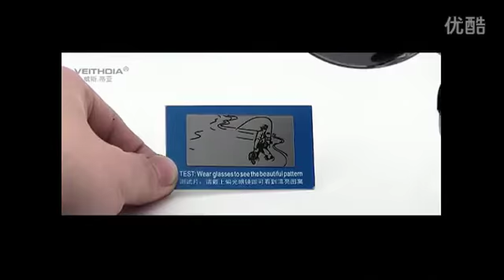Fashion Polarized Men/women's Sunglasses Reflective Coating Lens Eyewear Coating Lens Eye wear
VEITHDIA Classic Fashion Polarized Men/women's Sunglasses Reflective Coating Lens Eye wear Accessories Sun Glasses For Men/Women
Item specifics
Brand Name:Veithdia
Eyewear Type:Sunglasses
Item Type:Eyewear
Department Name :Adult
Gender:Men
Style:PilotLenses Optical Attribute:Polarized,Mirror,Anti,Reflective,UV400
Frame Material:Stainless Steel
Frame Color:Black,Gray,Silver,Gold
Lens Width:63 mm
Lens Height:54 mm
Lenses Material:Polycarbonate
is_customized:Yes